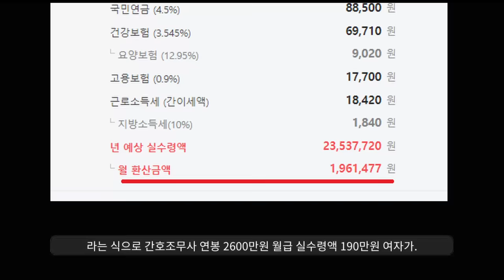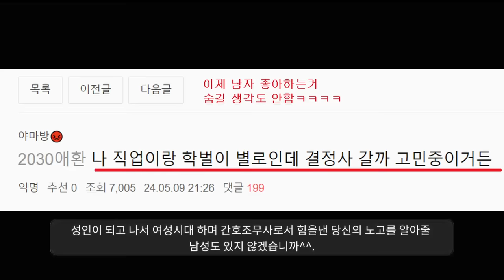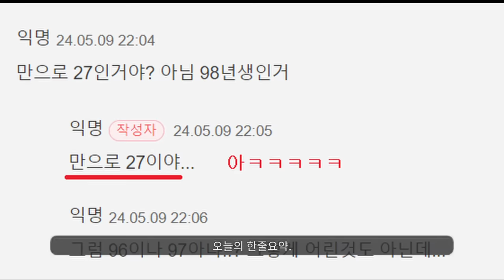싱글벙글 결혼정보회사 근황ㅋㅋㅋ